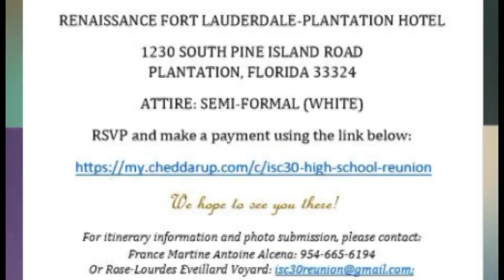Radio Tv invites France Martine Alcena and Astride Delva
Class Reunion 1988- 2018 Renais de tes Cendres
Event scheduled for July 28, 2018